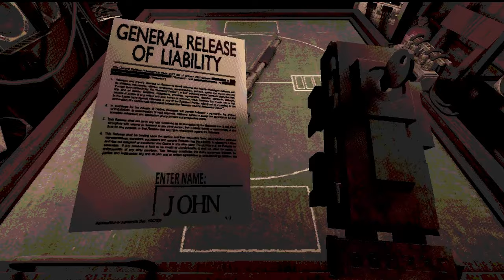RACKING WITH INTENT | Buckshot Roulette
Russian roulette but with a shotgun

Time stamps:
00:00 - Intro
01:19 - Round 1
02:45 - Round 2
07:06 - Round 3
18:19 - Conclusion

Music Credits